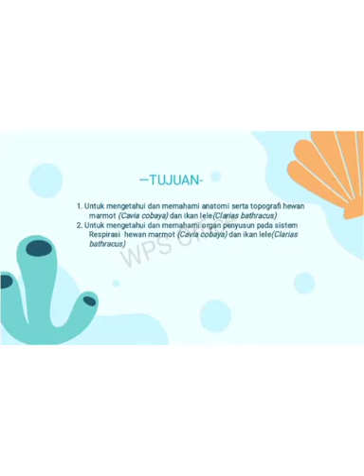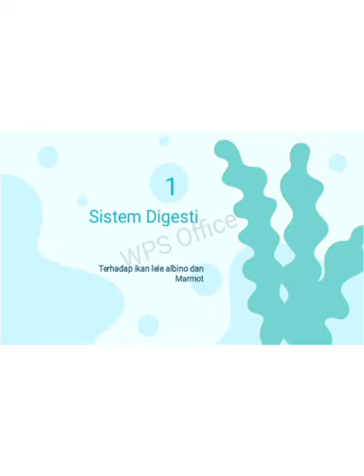PRAKTIKUM KE - 4 STRUKTUR DAN PERKEMBANGAN HEWAN " Anatomi Dan Potografi Hewan Marmut Dan Lele Albin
```Video ini untuk memenuhi tugas praktikum mata kuliah Struktur Dan Perkembangan Hewan
*Dosen Pengampu :
1. Shofwatun Nada, M.Pd
2. Muhimatul Umami, M.Si
*Asisten Praktikum :
1. Ajeng Mudaningrat
2. Nidi Fuji Oktoviani
3. Nurul Anwar
4. Uyumatul Ummah
*Acara Praktikum Ke-4: Anatomi dan topografi organ penyusun pada berbagai sistem organ hewan
*Tujuan Praktikum :Untuk mengetahui dan memahami anatomi serta potografi hewan marmot(cavia cobaya) dan ikan lele albino ( clarias bathrachus)
Untuk mengetahui dan memahami organ penyusun hewan ikan lele albino(clarias bathrachus) dan marmut ( cavia cobaya)
*Praktikan
Nama : Ismiah Qurotul Aini
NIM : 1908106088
Kelas/Semester :C/3
2020```